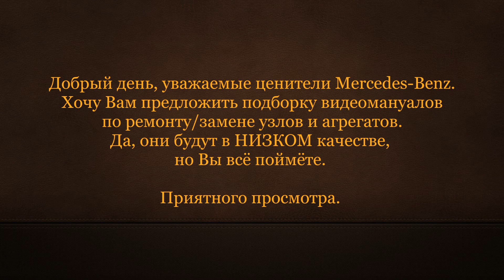Установка ремкомплекта ремня безопасности Mercedes-Benz Sprinter 906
Установка ремкомплекта ремня безопасности Mercedes-Benz Sprinter 906 Installing the repair kit safety belt
Возможно звук в видео будет удалён из-за правил сообщества Ютуб.